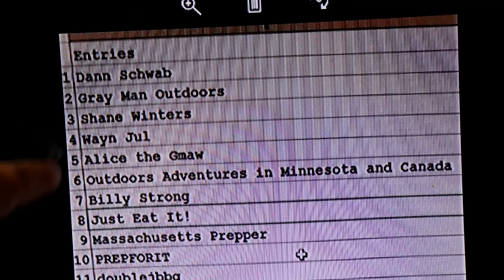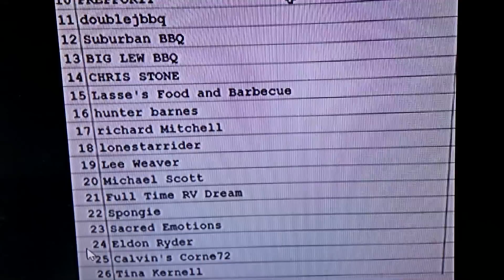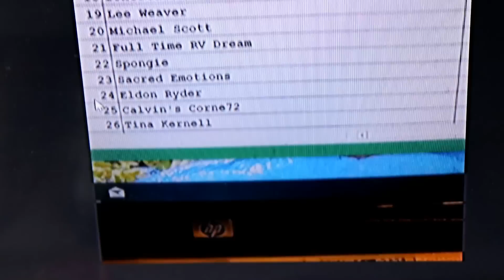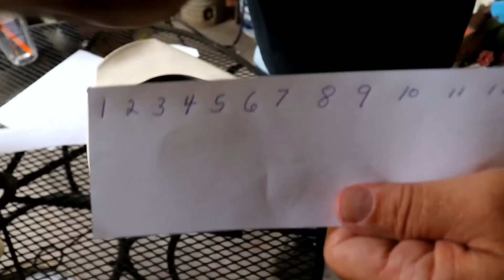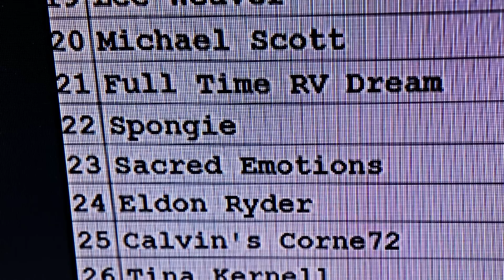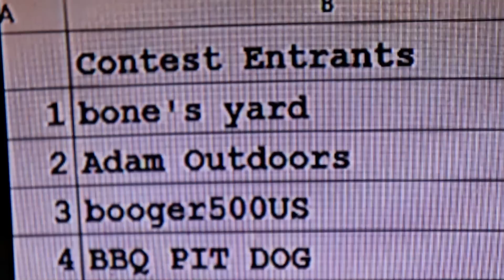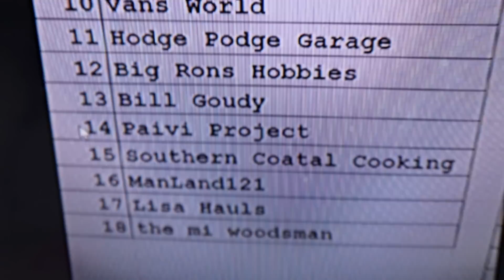It's time to pick the Winners!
Contest winners picked!

PAPA Texas wears a XL shirt!